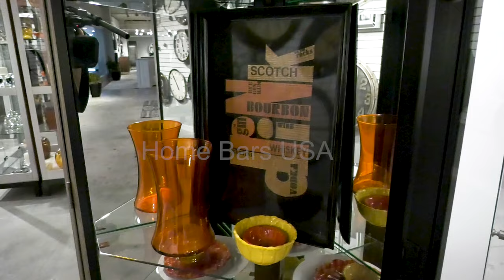15 Ideas for Things to Put in a Curio Cabinet by Home Bars USA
What to Put in a Curio Cabinet:

• Vases, planters, pots, jars and bottles
• Baskets, basket trays, trays and platters
• Figurines, sculptures, souvenirs, knick-knacks and other accessories
• Plates, dishes, silverware, wedding china, and other heirloom tableware
• Small framed photos of family or small framed art prints or poems/signs
• Folded linens and other types of tablecloths; cloth napkins and placemats
• Keepsakes and valuables, such as special gifts, jewelry, jewelry boxes